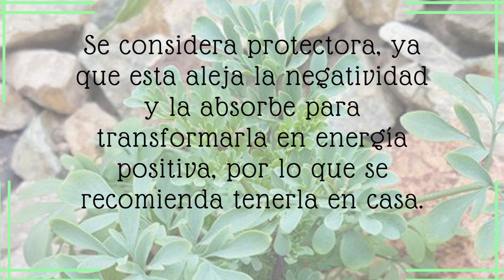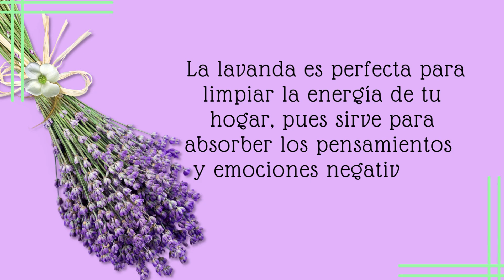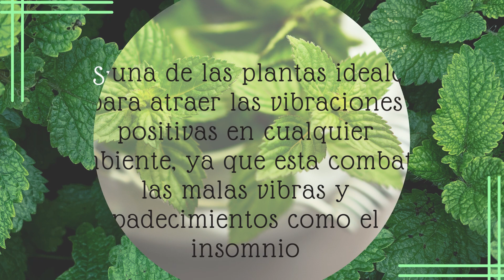🌱PON ESTAS PLANTAS DENTR DE TU CASA absorben y alejan la energía negativa de tu HOGAR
COMO ABSORVER LA ENERGIA NEGATIVA DE LA CASA

Existen plantas que son utilizadas para absorber las malas energías y, por el contrario, atraer las buenas vibras y la fortuna para todos los integrantes de la casa.
De acuerdo con el Feng Shui, dependiendo de las propiedades de las plantas estas funcionan como protectoras, renovando el aire y las energías, además de atraer las emociones positivas.